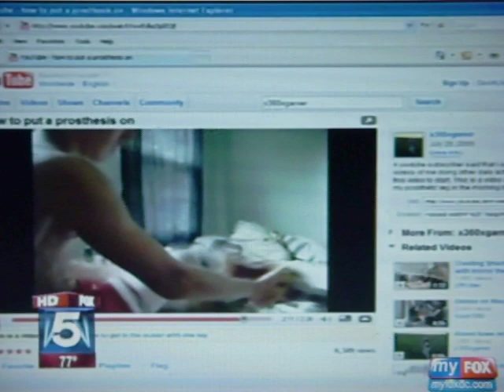Young Amputee Inspires Others (Wesley Hughes)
I was given permission by FOX 5 News to post my interview/story on YouTube for all to see.